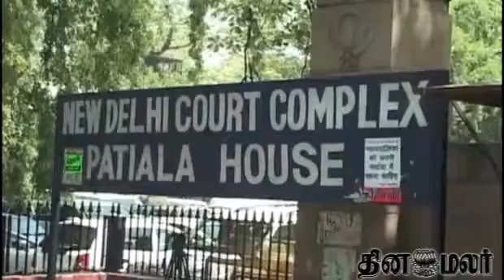2G scam: Hearing on Kanimozhi's bail plea deferred till Oct 17 - DINAMALAR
A special Central Bureau of Investigation (CBI) court on Saturday deferred till October 17 the hearing on the bail application of DMK MP Kanimozhi and Kalignar TV chief Sharad Kumar in the 2G spectrum For more videos